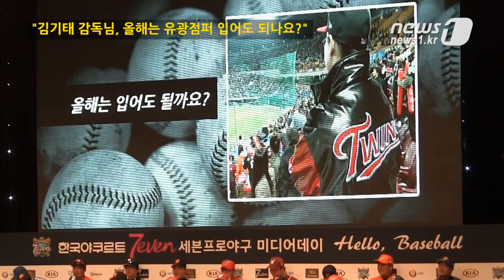[눈TV] 2013 프로야구 미디어데이⑦ 김기태 감독 "올해는 유광점퍼 사도 됩니다"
(서울=News1) 김현아 기자 김석준 인턴기자=이번 시즌 LG팬들은 유광점퍼를 입을 수 있을까. 김기태 LG 감독의 답변은 '네'였다.

김기태 감독은 25일 서울 광진구 건국대학교 새천년관 대공연장에서 열린 '2013 한국야쿠르트 세븐 프로야구' 미디어데이 행사에서 LG의 포스트시즌 진출을 자신했다.

김기태 감독은 '이번 시즌엔 LG팬들이 유광점퍼를 구입해도 되겠냐'는 질문을 받고 "네. 구입하셔도 됩니다."라고 자신있게 대답했다.

날씨가 쌀쌀할 때 입는 '유광점퍼'는 가을에 열리는 포스트시즌에 진출함을 의미한다. LG는 2003년부터 포스트시즌 진출에 실패해 10년 동안 팬들에게 가을야구를 선보이지 못했다.

'어떤 선수만 잘하면 가을야구를 할 수 있을 것 같냐'는 질문에 김 감독은 뒤쪽으로 시선을 돌려 봉중근을 바라봤다. 이어 민망한 듯 고개를 숙이고 웃는 봉중근에 아랑곳 않고 "'봉' 아니겠냐"며 "봉중근 선수만 잘하면 '가을야구'를 할 수 있을 것 같다"고 밝혔다.